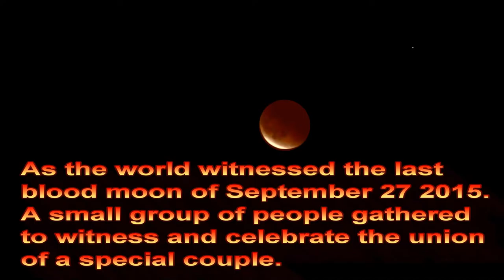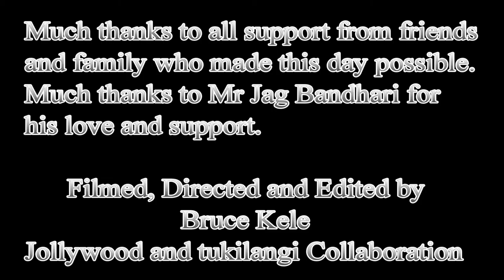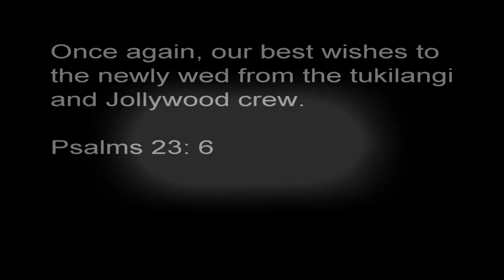Wedding of Yogi and Rita at La Puerto Norte, lake Okanagen. Kelowna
A wedding video that I filmed in the end of summer 2015, beginning of fall. Also a very special day, the day of the blood moon. I hope you will also enjoy the scenery.